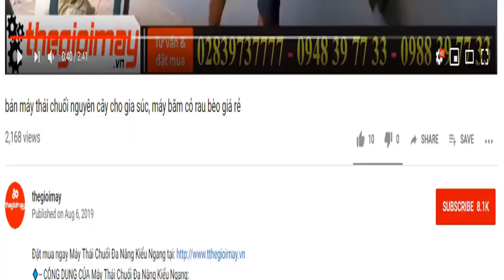Bàn giao máy băm chuối takyo tk3000 cho trang trại bò ở đồng nai, video băm cây chuối cho bò ăn ngay